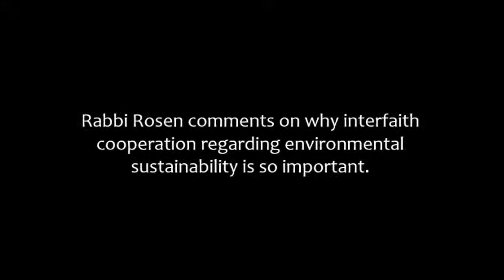Rabbi David Rosen on Sustainability- Interfaith Eco forum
Rabbi David Rosen, adviser to The Interfaith Center for Sustainable Development, speaks on the importance of unity and sustainability.

Rabbi David Rosen is International Director of Interreligious Affairs of AJC and its Heilbrunn Institute for International Interreligious Understanding. Former Chief Rabbi of Ireland and past Chairman of IJCIC, the International Jewish Committee on Interreligious Consultations (a broad-based coalition of Jewish organizations representing world Jewry to other religions), he is a co-president of the World Conference of Religions for Peace, Honorary President of the International Council of Christians and Jews, and serves on the Executive of the World Council of Religious Leaders.

Rabbi Rosen received a papal Knighthood in 2005 for his contribution to Jewish-Catholic reconciliation and in 2010 he was made a CBE (Commander of the British Empire) by H.M. Queen Elizabeth II for his work promoting interfaith understanding and cooperation.